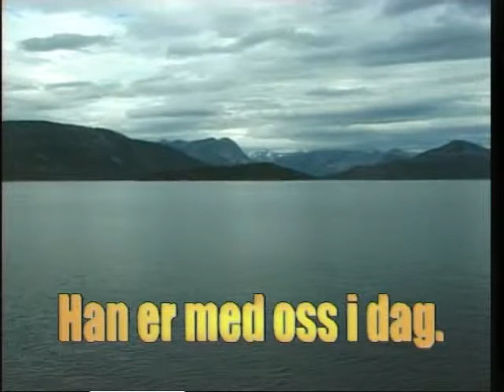He is with us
Frank Søgaards sings "He is with us" in norwegian "Han er med oss"